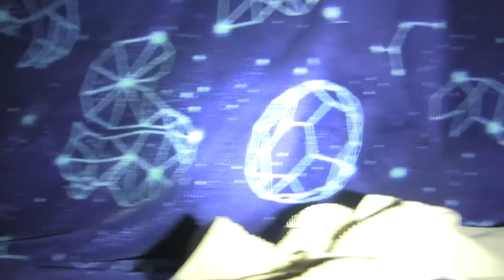Bubba and Yoshi Character Interview! (Plush Video)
In this video We interview the life of Bubba and Yoshi in STFD. But something bad happens.

Got any video ideas or character ideas you want us to use? Tell us about them in the comments starting with “VIDEO IDEA.”   and we will shout you out if we use your idea!  :)

We make Bendy and the ink machine ( batim ), Pokemon , Five Nights at Freddy's ( fnaf ), Minecraft , and Super Mario Stuffy or plushie skit videos or shorts! For our videos it's mostly funny videos, But sometimes we also sprinkle in a little bit of SCARY or SPOOKY videos so prepare your seatbelts people.

Related Channels
Other Youtubers who you should go subscribe and who make fnaf plush videos like we do is SuperMarioLogan or better known as SML , Gabe’s World , Five Nights at Froakies, Slyp1e or Slypie , FNAF flix , SonicWhacker55, FNaF Rich , TheDerpyZ , Super Fredbear Productions , Travis Plush , and Mario Muffet Adventures

Get to know the CHARACTERS!

Darklight Bendy as Dandy (get it, darklight and bendy combined)
Kangaroo Rat Plushy as Jolly
Springtrap as The Survival Hunter
Toy Bonnie as Bubba
Magolor as Zucchini
Oshawott as Mathias
Kirby as… Kirby?
Boris as… Boris?
Yoshi as… Yoshi?
Blue Monkey Stuffy as Bob
And a random Mickey Mouse stuffie we found named Mickey Jackson

     Oh, and also, all the OTHER EXTRA STUFFYS YAY!!!

Ennard as T H E  F O L L O W E R

*:#∞£ª¶¶$·›§‹%∞ª¶‹%(&_         as          %!&#(*)$@#$%^&*{“:(

They will come…